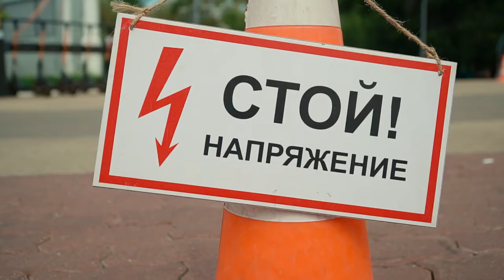Азбука электробезопасности | Оборванный электропровод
Расскажите вашим деткам, как себя вести при обнаружении на улице оборванного электропровода⚡️

Подходить к такому проводу на расстояние ближе 8-10 метров не менее опасно для жизни. Вокруг него возникает опасная зона «шагового напряжения», выходить из которой следует исключительно «гусиным» шагом🦆

Вместе с филиалом «Россети Центр»–«Белгородэнерго»  подготовили для вас правила электробезопасности. А для наглядности  — ролик📺 ✅